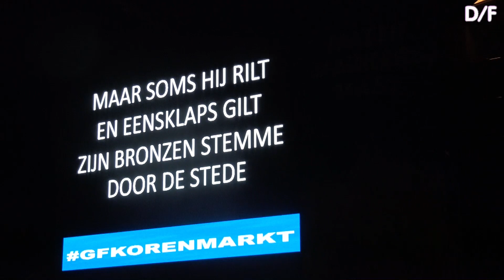Christophe Peeters - sluit de Gentse Feesten 2018 af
Christophe Peeters schepen Christophe Peetersvan stad Gent en de burgermeester van stad Gent sluit de Gentse Feesten 2018 af met het klokke roeland lied ( volkslied van Gent )